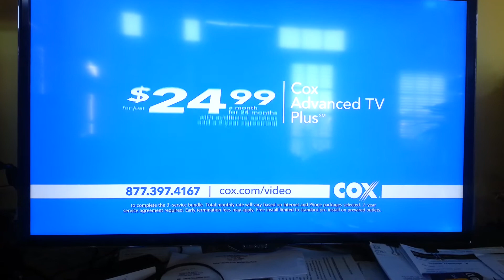ESPN / Cox Ad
Cox ad where nerd guy gets dissed for watching WATCH ESPN on his phone...